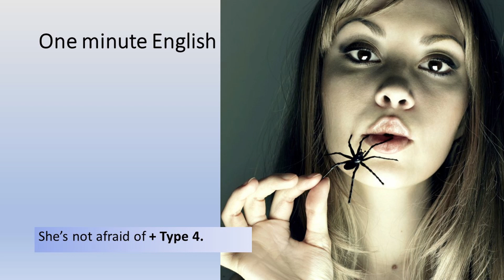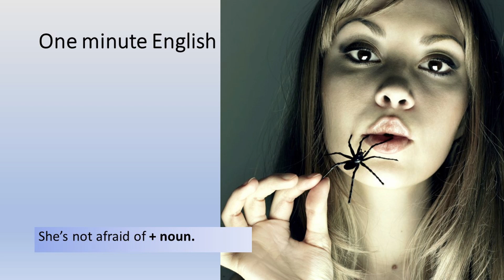Short English Practice - Who's afraid of spiders? Are you?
Don't have much time?   Surely, you can do 1 to 2 minutes of English practice.

In this video, we focus on;

She's not afraid of .

She's not afraid of + Type 4  -- for example

She's not afraid of flying.
She's not afraid of driving fast.
She's not afraid of speaking in public

She's not afraid of + noun

She's not afraid of insects.
She's not afraid of her boss.
She's not afraid of public speaking.

For other people; it's the same

I'm not afraid of + Type 4 or a noun
You're not afraid of  + Type 4 or a noun
They're not afraid of + Type 4 or a noun
We're not afraid of + Type 4 or a noun
He's not afraid of + Type 4 or a noun

Join us on FB for more on how to improve your spoken English!